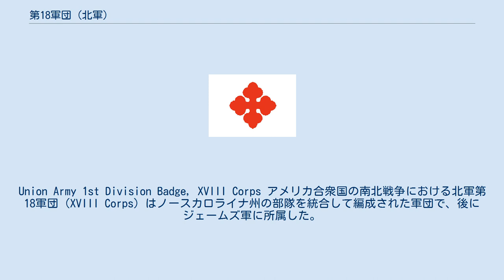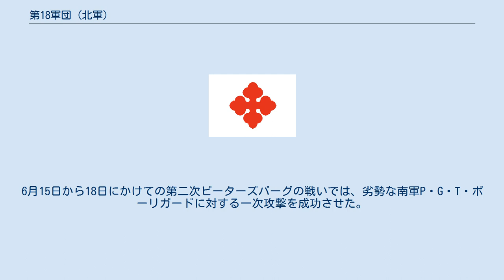第18軍団 (北軍)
Union Army 1st Division Badge, XVIII Corps アメリカ合衆国の南北戦争における北軍第18軍団（XVIII Corps）はノースカロライナ州の部隊を統合して編成された軍団で、後にジェームズ軍に所属した。
 第18軍団は1862年12月24日に、ノースカロライナに駐留していた5個師団を統合して創設された。
軍団長は、ジョン・フォスター（John G. Foster）少将で、創設当時は北軍中最大の軍団であった（1863年初頭に、2個師団が第10軍団に異動になった）。
1863年8月までに、創設時の部隊はほとんどが解散するか、他所に異動になった。
しかしながら、ジョージ・ゲティ（George Getty）准将の師団（元第9軍団所属）と、8月に廃止されたバージニア軍管区の第7軍団の部隊の多くが、第18軍団の所属となった。
 1864年春、軍団は元第6軍団長であったウィリアム・ファーラー・スミスが指揮していたが、ベンジャミン・フランクリン・バトラー少将のジェームズ軍に加わるため、バージニア州ヨークタウンに送られた。
第18軍団は、失敗には終ったものの、バミューダ・ハンドレッド方面作戦（5月6日-5月20日）で大きな役割を演じ、コールドハーバーの戦い（5月31日-6月12日）においてもポトマック軍の援軍として参加した。
6月12日、ユリシーズ・グラント中将は、南軍ロバート・E・リー大将の北バージニア軍が動く前に奇襲を行うため、第18軍団をバージニア州ピーターズバーグに向かわせた。
6月15日から18日にかけての第二次ピーターズバーグの戦いでは、劣勢な南軍P・G・T・ボーリガードに対する一次攻撃を成功させた。
しかし、ボーリガードの兵士たちを外周の塹壕から追い出した後、スミスは南軍の反撃を恐れて神経質になり、二次攻撃をかけなかった。
もしこのとき攻撃が行われていたら、ピーターズバーグは容易に占領できていたであろう。
 ピータースバーグ包囲戦では、第18軍団の塹壕は南軍主力の前線に最も近かった。
このため、約1ヶ月間に渡る連日の小競り合いのために、大きな損害を出した。
8月26日に第10軍団と交代し、バーミュダハンドレッド、さらにジェームズ川北岸に送られた。
隷下の第1師団は、8月29日のハリソン砦への攻撃を成功させている。
10月27日、1862年5月のセブンパインズの戦いと同じ場所でフェアオークスとダービータウン道路の戦いが発生したが、第18軍団は南軍に撃退された。
第18軍団は、第10軍団と共に、1864年12月に解散した。
両軍団の白人部隊は第24軍団に、黒人部隊は第25軍団として再編された。
 スミスは病気のために1864年7月に軍団長を退き、後任にはエドワード・オードが就任した。
9月にはジョン・ギボンが短期間指揮をとり、オードがチャフィン農園の戦いで負傷した後には、チャールズ・ヘックマン（Charles Adam Heckman）が一時的に軍団長を務めた。
その後、ゴドフリー・ウェイツェル（Godfrey Weitzel）が戦争終了まで軍団長を務めた。